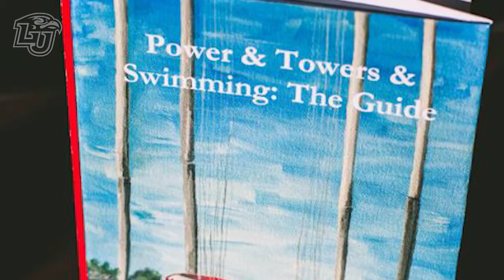Game On Talks: Coach Jake Shellenberger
This week on Game On Talks, Matt sits down with Liberty University Swimming & Diving​ head coach Jake Shellenberger​ to find out how it feels seeing Liberty Flames Athletics​ new state-of-the-art natatorium near its completion, then hears about his insightful new book,"Power & Towers, Swimming: The Guide".

X → @LibertyU